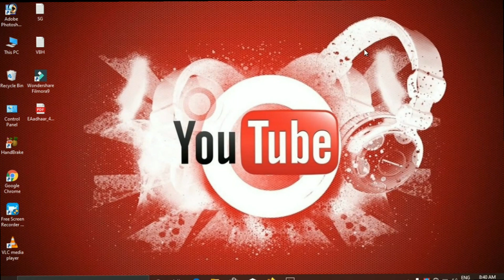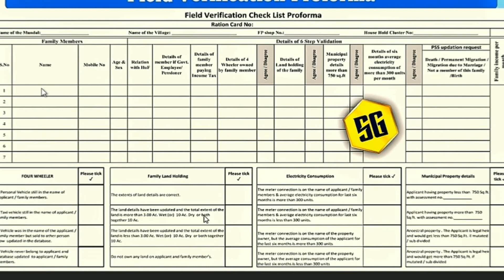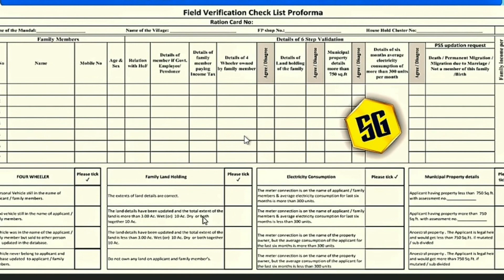New rice card application form fill this rice card unsuitble for banks loans&subsidy loans